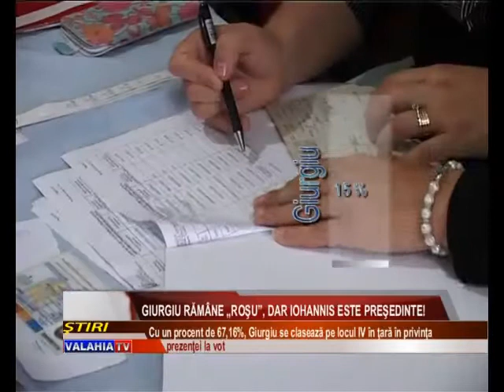Giurgiu rămâne „roşu”, dar Iohannis este preşedinte!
România are un nou preşedinte: Klaus Iohannis. După o zi încărcată şi tensionată, cea a scrutinului de duminică, luni au apărut şi rezultatele pentru judeţul Giurgiu.